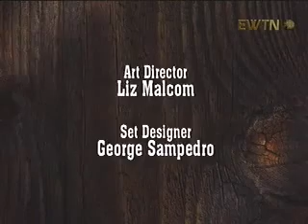G.K. Chesterton - The Seven Deadly Sins, Part 1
Dale Ahlquist presents Chesterton's take on the seven deadly sins. Part 1 covers pride, avarice and envy; part 2 deals with anger, gluttony, lust and sloth. Chesterton notes that, "The evils of civilization are mainly due to sin and should be corrected with a sense of sin." Ahlquist explains that the sins are not actions but more like expressions of character which move us to act. In the modern world there is no dispute about evil's existence, just about its definition. Instead of recognizing sin and seeking to overcome it, we redefine it as virtue to excuse our behavior, after first having failed to recognize real virtue. Ahlquist believes the Catholic Church alone points out sin. I would differ with his 'Catholic' designation and view the Church more broadly. Yet the church is the only place truth is recognized and sin named as evil. In losing the conviction of sin, modern society also has lost the ability to confess and repent. We can't remove corruption if we insist that the character traits which promote it aren't vices to be repented of and forsaken. Failure to recognize them as evil brings destruction; hence the term 'deadly.' We're deceived in believing sin will give us freedom & bring us joy. We must see these sins as sins, examine our lives for evidence of them and make choices which diminish their power. Pride is the chief vice, denying sin and insulting God by inflating the self. It inflames the other sins and glorifies personality, not truth. Like all sin, it is embraced willingly & overcome only by personal responsibility. With our free will we choose obedience or rebellion. Happiness is a choice resulting from obedience, a lesson once taught by fairy tales but now dismissed as archaic. Instead we redefine avarice as the drive to succeed, anger as self-assertiveness, and lust as gay pride, disregarding God and His moral laws. The result is general unhappiness. We fail to recognize that virtues like kindness and contentment counter vices. Chesterton observes that, "Thanks is the highest form of thought." But society today is demanding, not thankful, seeing all things, even vices, as rights. Therein lies the roots of its unhappiness and the seeds of its destruction.